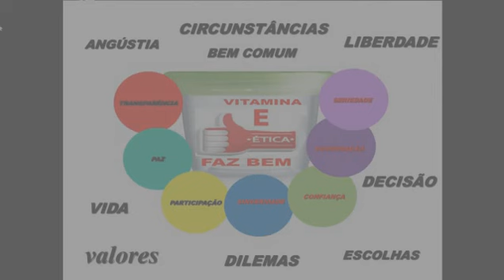VITAMINA E - ÉTICA FAZ BEM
UMA VITAMINA PARA TODOS E QUE PROMOVE A VIDA